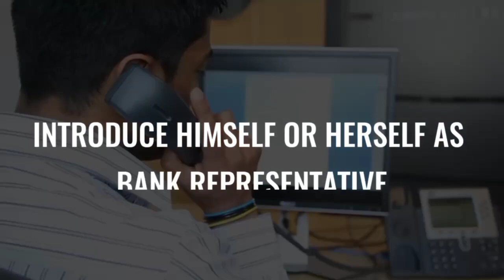Me 2 Me scam, Trending frauds in 2022, Know about me2me scam with Hanisha